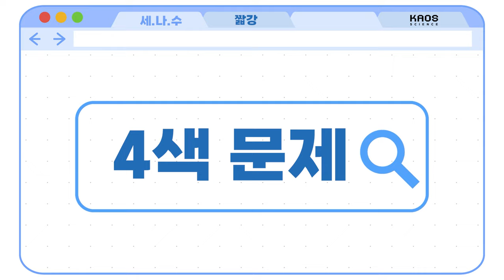[카오스 짧강] 4색 문제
지도에서 이웃하는 국가들을 다른 색으로 칠하려면
몇 개의 색이 필요할까?

과연 4가지 색으로 가능할까?